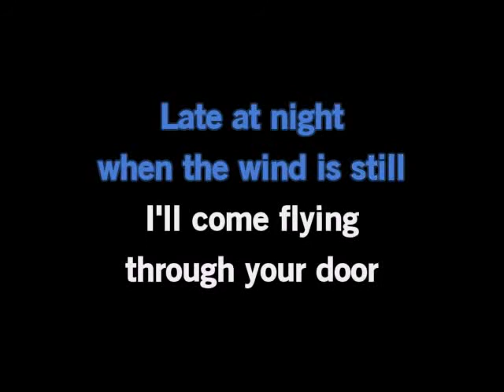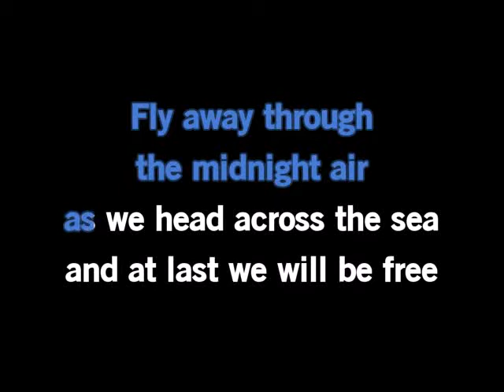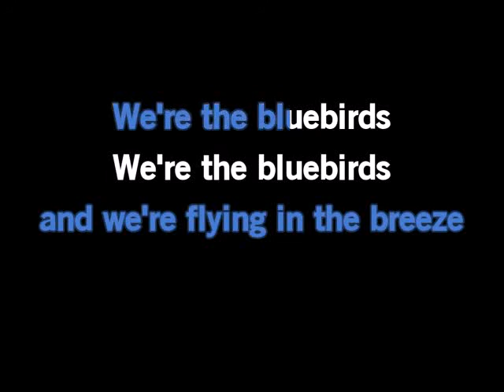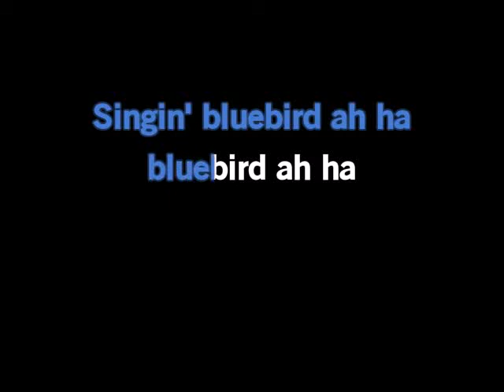(Karaoke) Bluebird by Paul McCartney